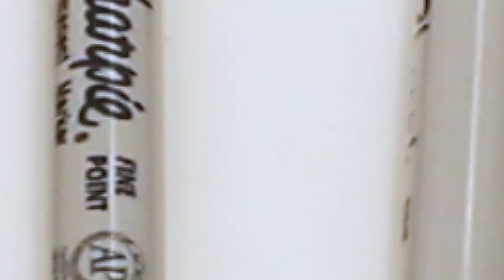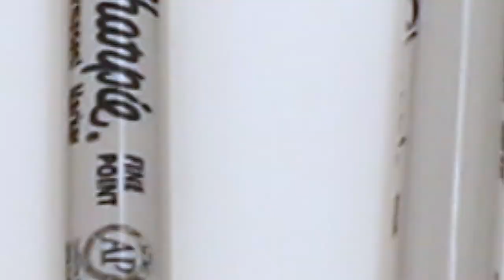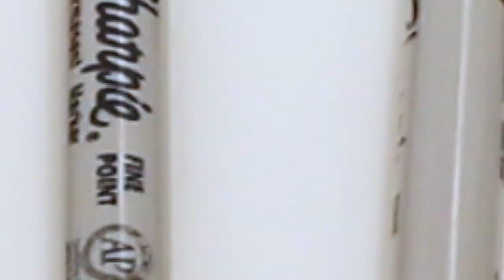Learn colors and numbers for kids with coloring Balls into Pyrex Round Bowl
Balls into Pyrex Round Bowl